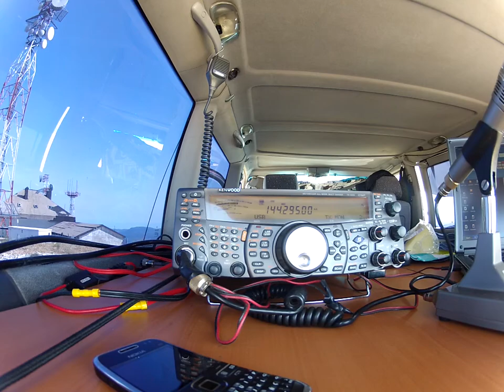Sumidero electromagnético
Alvaro EA4FTN/P un campeon de los vértices!